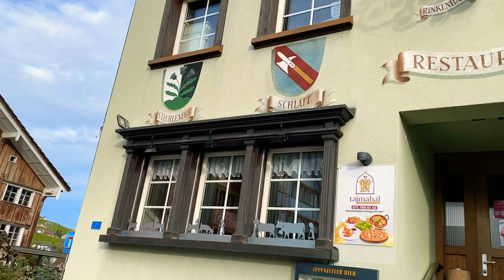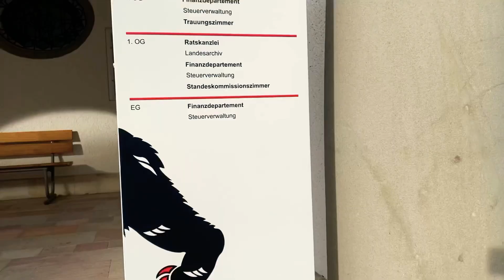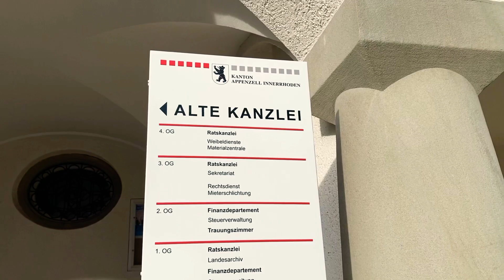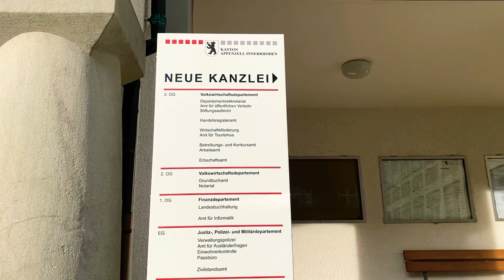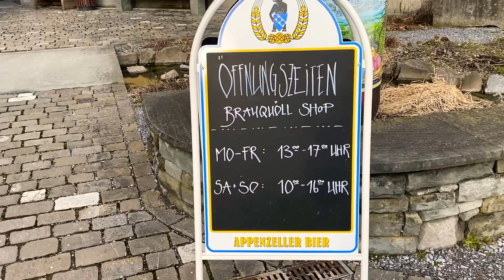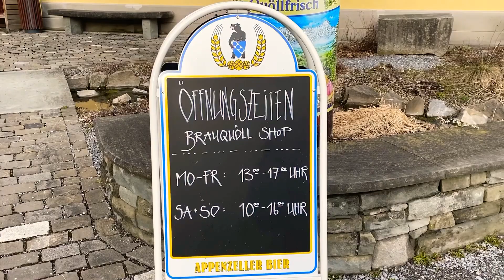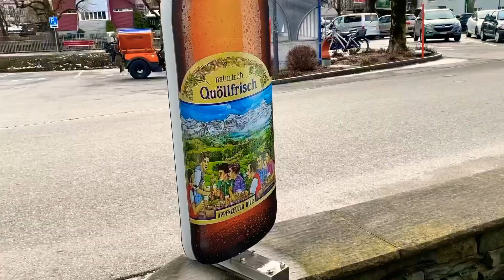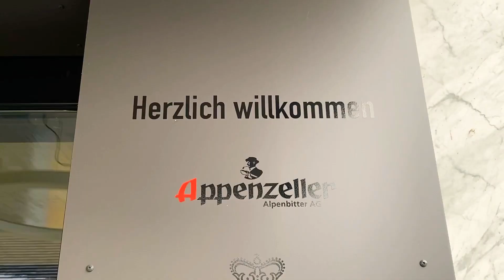Appenzeller Switzerland Alpenbitter AG danielferreiracosta#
➡️Hoje fui a esta fábrica 🏭 que faz este magnífico licor 🥃 de Appenzell e também fui a fábrica 🏭 da cerveja 🍺 in Appenzell, Appenzell tem estas 2 fábricas 🏭 uma de cerveja 🍺 outra de licor 🥃 são conhecidas em toda a Suíça 🇨🇭 mas Appenzellerland tem mais coisas maravilhosas.

🎦Por favor curta o vídeo e se escreva no canal 🎦

➡️Bahnhofstraße 9100 Herisau Suíça 🇨🇭